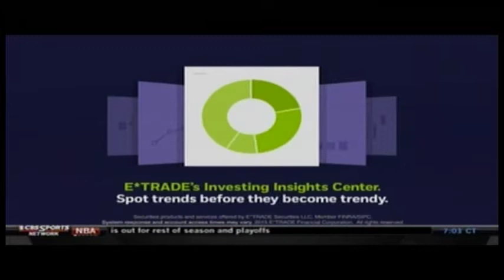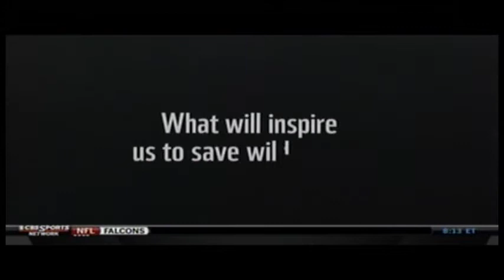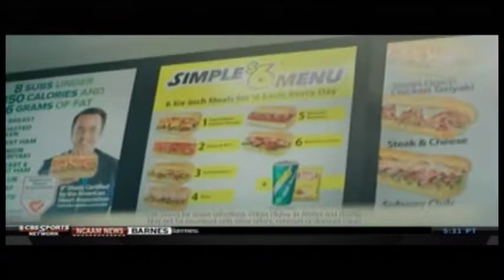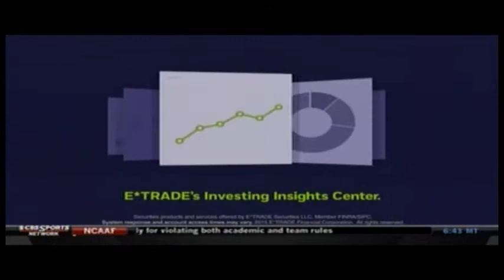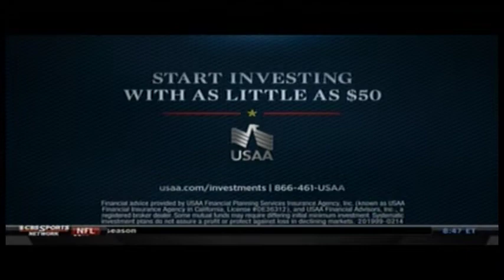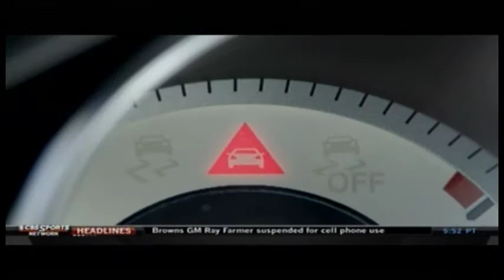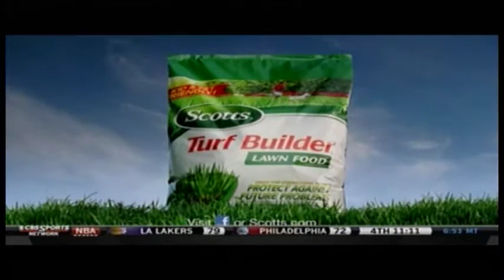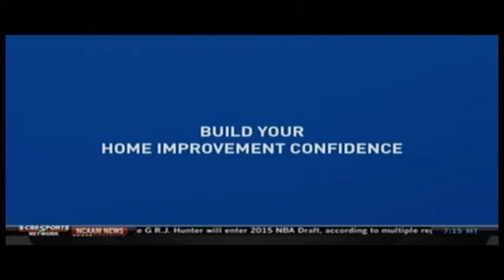2015 College Basketball Invitational Tournament - Louisiana Monroe Warhawks @ Loyola Ramblers - 3/30